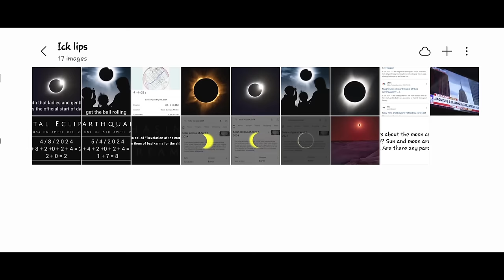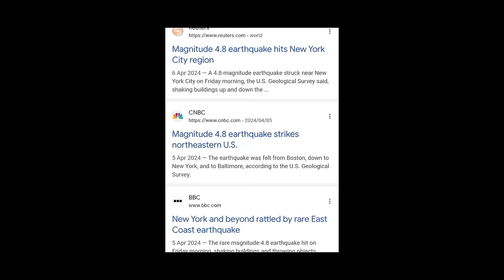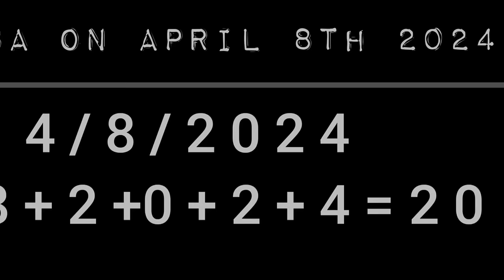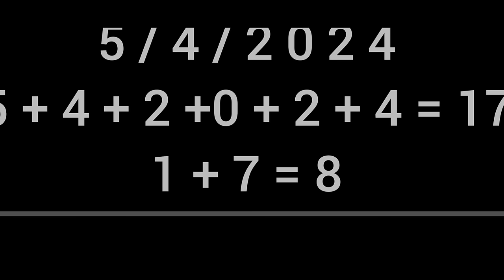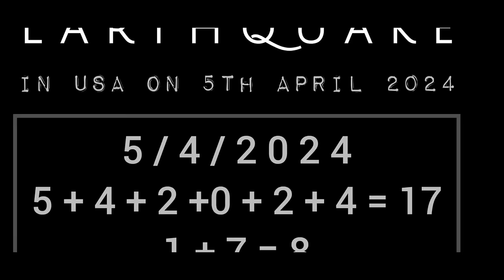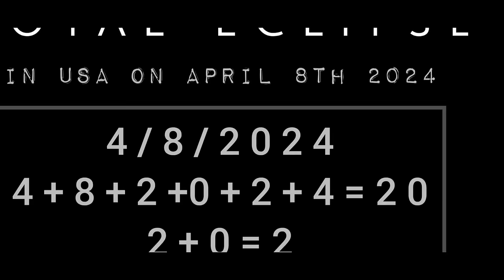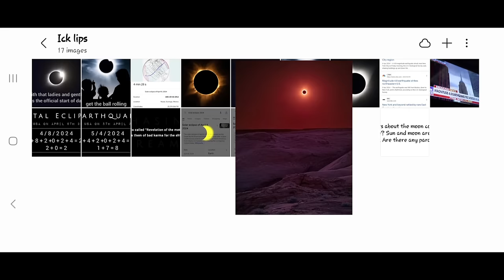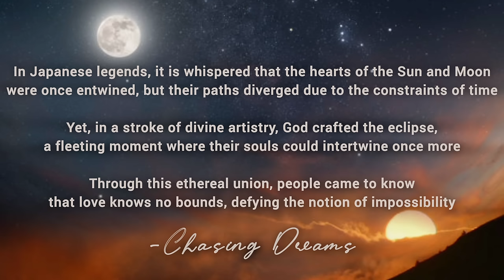Eclipse 2024: The Total Eclipse Marks the Total Domination of the World | Explained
In this video, we delve into the extraordinary phenomenon that unfolded on the 8th of April 2024 — a total solar eclipse.

Amidst skepticism and uncertainty surrounding this event, we embark on a scientific exploration to elucidate the impossibility of falsifying such a momentous spectacle.

Our aim is to dispel doubts and allay fears, countering the myriad of baseless conspiracies that often distract from the truth.

As conscientious individuals, it is our duty to enlighten the world about the veracity of these awe-inspiring natural phenomena.

Rest assured, this video adheres to community guidelines, offering a comprehensive explanation without any explicit content.